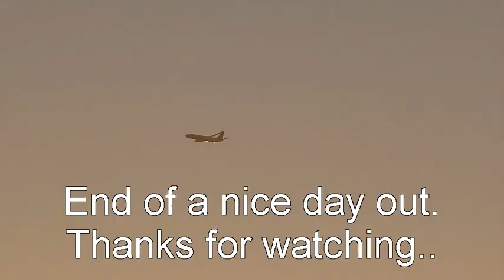Leeds Bradford Airport. (A day out)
Short vid of my visit to Leeds Bradford Airport...Included a few stills with a nice shot of a very tight bank to the left !